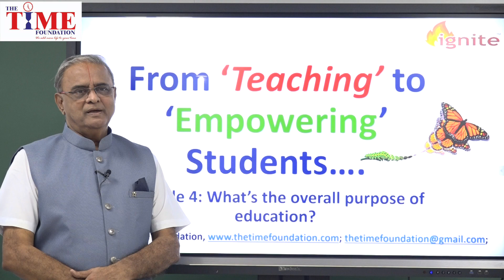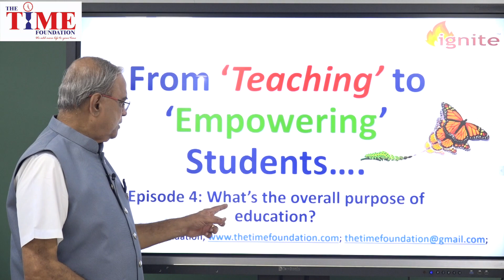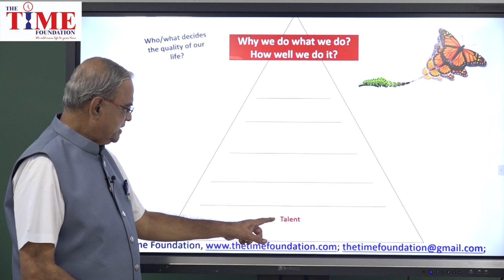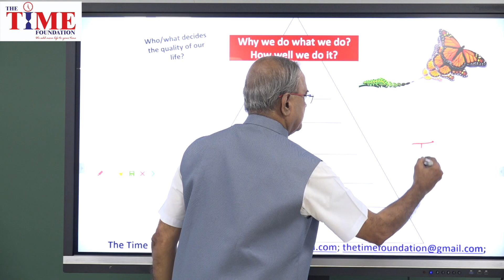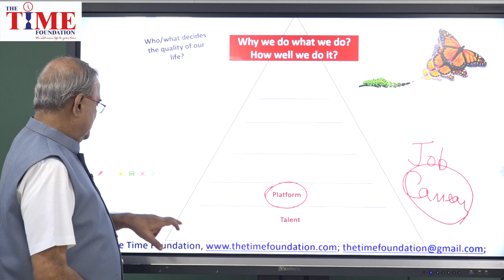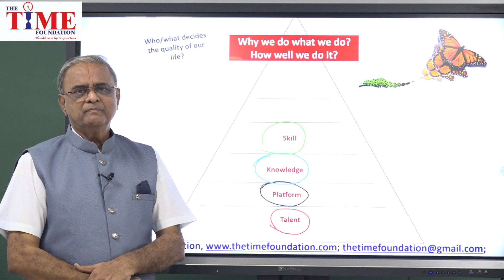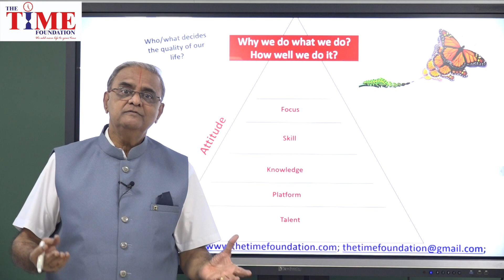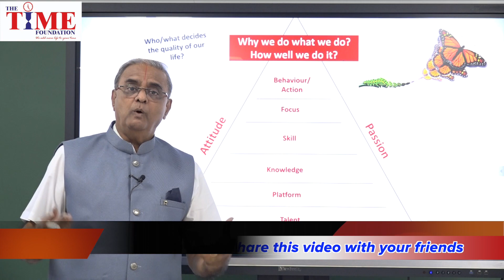From Teaching to Empowering Students: Episode 5: What is the over all purpose of education?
The purpose of education is to provide a platform for the talents hidden in our children. Empowerment is the process of exciting the students to take responsibility  for knowledge and skill acquisition. Teachers should develop positive mental attitude and passion in students to get focused on their life's ambitions.
NCS Radha Sridharan